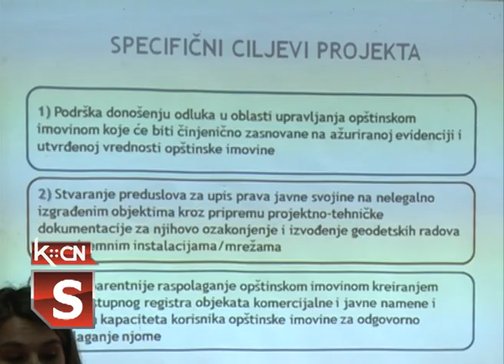Imovina lokalne samouprave - važna karika lokalnog ekonomskog razvoja Faza 2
U petak je u opštini Beočin održana konferencija za štampu kako bi se upoznala javnost sa ciljevima i očekivanim rezultatima projekta "Imovina lokalne samouprave - važna karika lokalnog ekonomskog razvoja Faza 2" u kojoj kao partneri, pored Beočina, učestvuju i opština Šid i Centar za ravnomerni regionalni razvoj CenTriR. Ovo je nastavak prethodne faze projekta kada su opštine Beočin i Šid popisale opštinsku imovinu i upisale pravo svojine na više od 4.500 nepokretnosti.